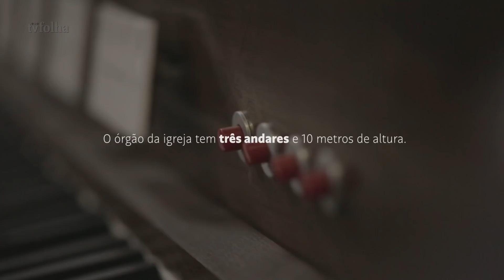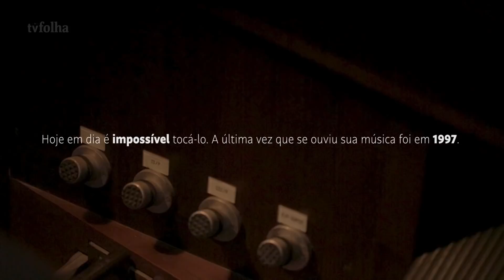Músico volta à cracolândia, onde cresceu, para recuperar órgão centenário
Criado só pela mãe em apartamento de 30 m2, organista se doutorou na USP e lecionou nos EUA